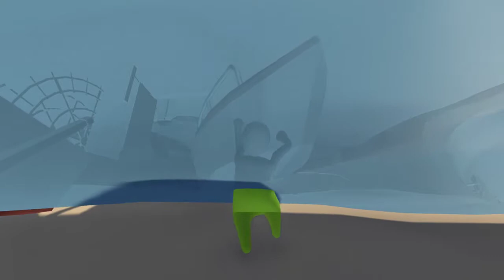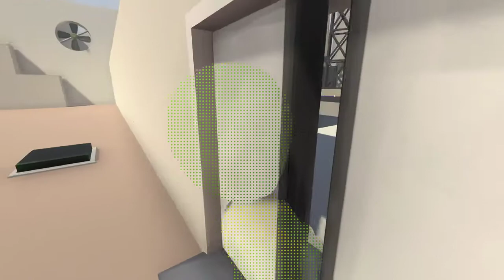«MaelstromALPHA» Human: Fall Flat (Part 2)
Human: Fall Flat, taken from live stream on 29/09/2019